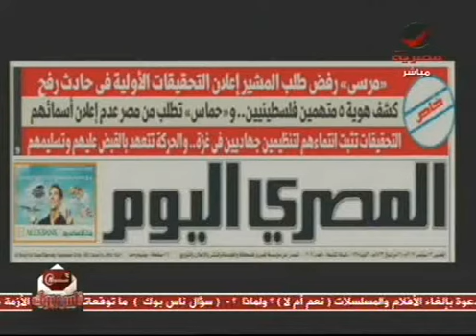اشتعال عدوى اقتحام السفارات